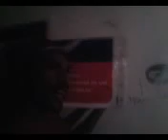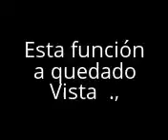Temoc Avila VS Modesto Ortega Mexicali BC Viernes 11 Marzo 2016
En la Ciudad Mexicali Baja California Norte.
La noche del día 11 de Marzo 2016.
-Un Panista que se va de 25 años en el Partído. y
-un hombre que tiene maestría hasta para hacer hot cakes Juntos.
(Sujeto a cambios y ampliaciones)